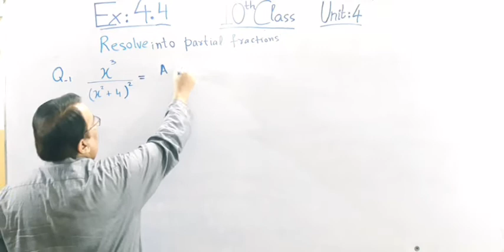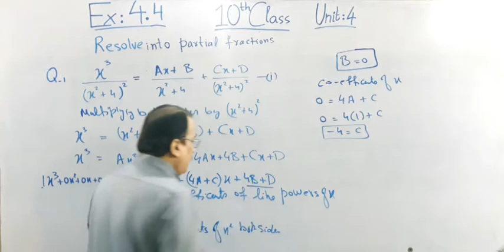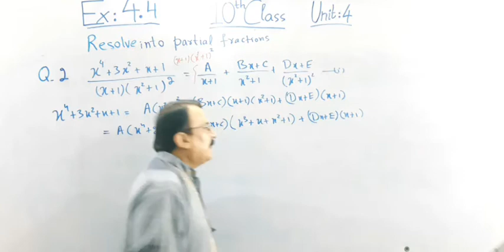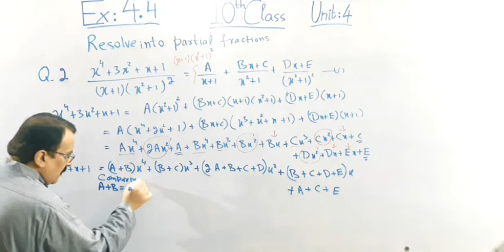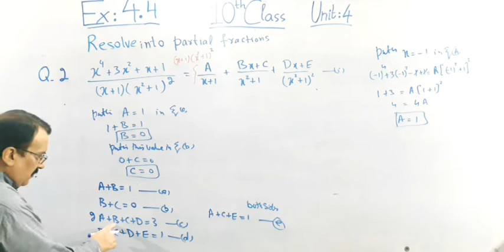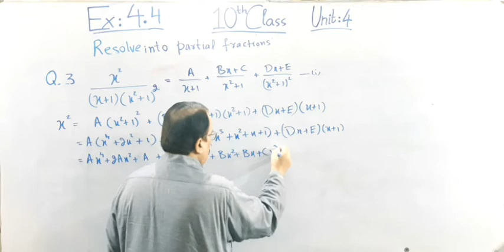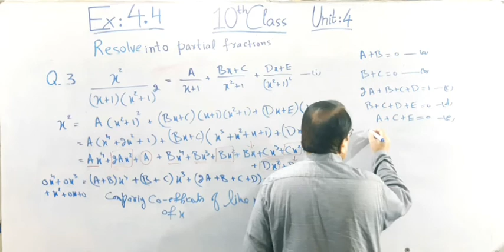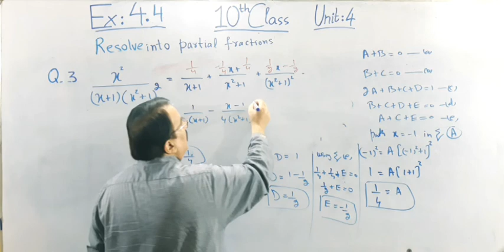10th Class Mathematics Exercise 4.4 Question 1 to 3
10th Class Mathematics
Unit 4
 Exercise 4.4
Question 1 to 3
OLD RAVIAN'S PUBLIC SCHOOL &Academy